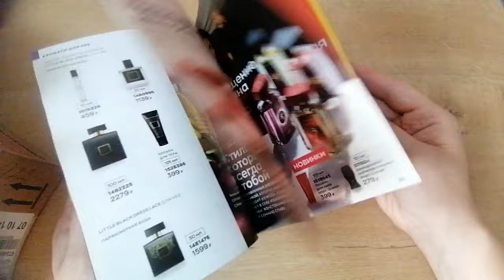Заказ Эйвон октябрь//акции